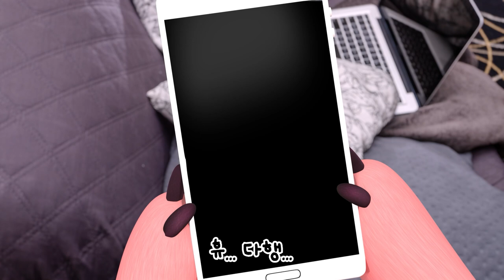자기 전 루피랑 영통하기 | 커플공감 l 내 여자친구는 잔망루피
다른 곳에서도 잔망루피의 다양한 모습을 만나볼수 있다뤂! o(*°▽°*)o